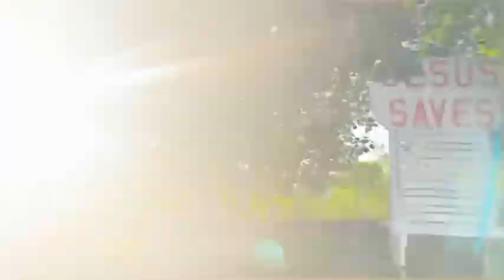Belize Day 2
Looked for a better dive shop to do my open water course at. Saw lots of animals today. Was a slightly stressful day. One day at a time.